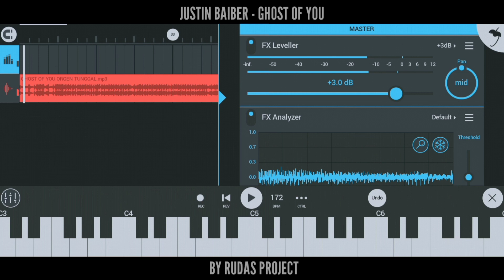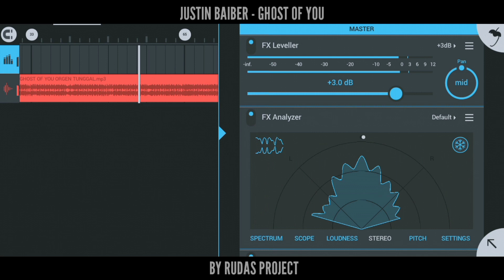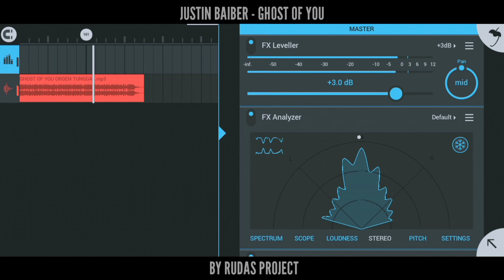GHOST || ORGENTUNGGAL BAND REMIX || BY RUDAS PROJECT